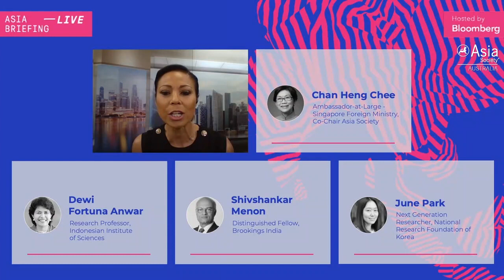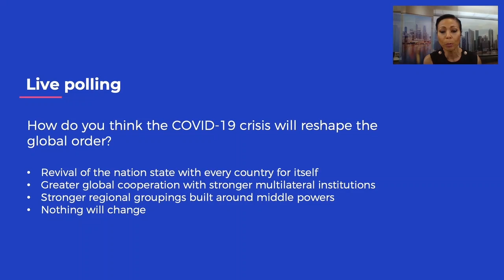Asia Briefing LIVE 2020 | Middle Power Pivot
October 15, 2020 — Experts from the Indo-Pacific’s middle powers examine changing roles and relationships in an increasingly multipolar world.
Featuring Shivshankar Menon, Distinguished Fellow, Brookings India and Former Foreign Secretary; June Park, Next Generation Researcher, National Research Foundation of Korea; Chan Heng Chee, Ambassador-at-Large, Singapore Foreign Ministry and Co-Chair, Asia Society; Dewi Fortuna Anwar, Research Professor, Indonesian Institute of Sciences; and Haslinda Amin, Chief International Correspondent for Southeast Asia, Bloomberg. (55 min., 46 sec.)